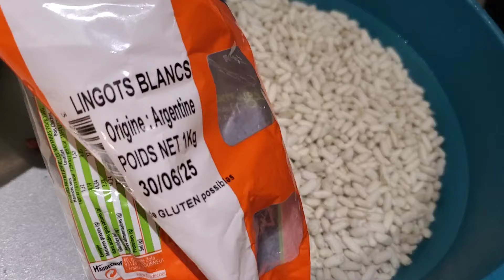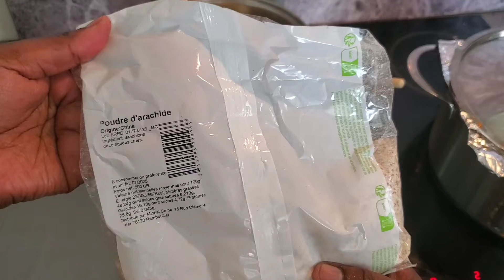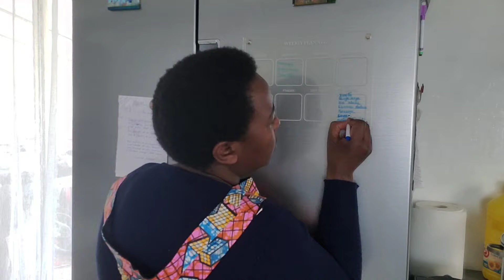Vlog Cuisine avec moi//Je reçois les invités//2 Samedi en Cuisine avec Grâce Mum's Life 🤗